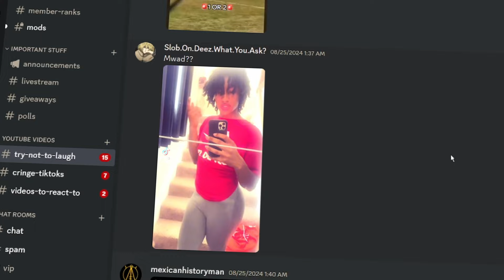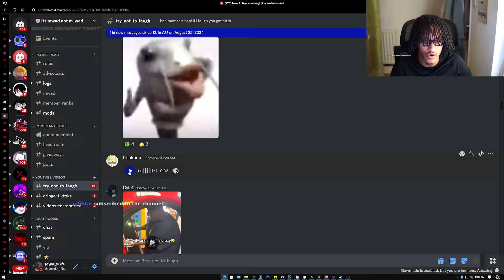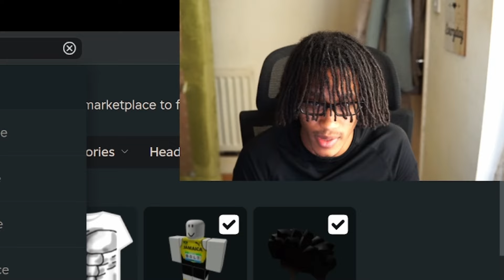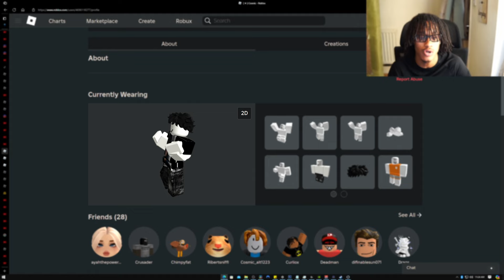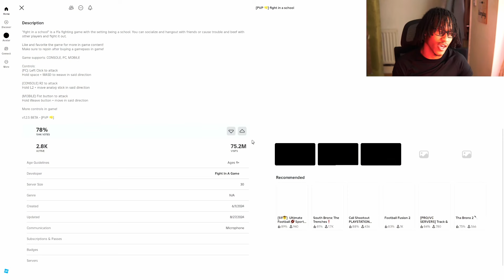so i got ADMIN in roblox fight in a school...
MM4L 💛 I did some ADMIN TROLLING in Roblox FIGHT IN A SCHOOL for the FIRST TIME!
👇 FOLLOW ME ON EVERYTHING 👇
💛SECOND CHANNEL: @ExtraMWAD @MoreMWAD @ivlogsometimes

👍 500 LIKES!